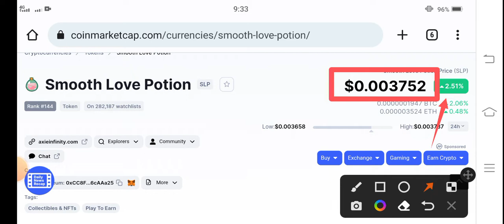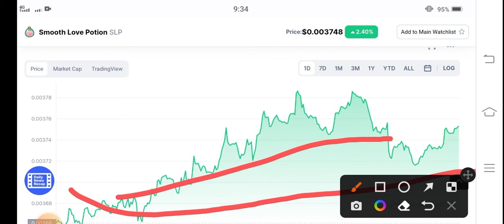SLP Holders Alert! || Smooth Love Potion Price Prediction! SLP News Today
Check our website for free crypto trending signals